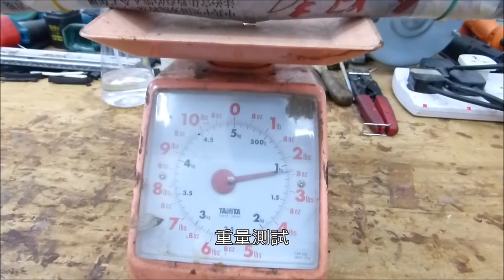PPR試斬用報紙卷簡評，和坊間的草蓆，豬手，Ballistic Gel等目標有什麼不同？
初心者除了可以選擇水樽，空樽以外，想再上一層樓的朋友們，除了難弄到手的草蓆和竹外，還可以考慮價廉物美又有真實性的PPR報紙卷這種市面上比較少見的試斬目標。